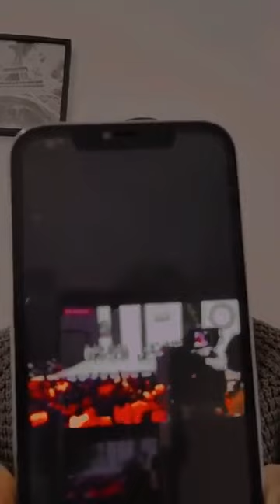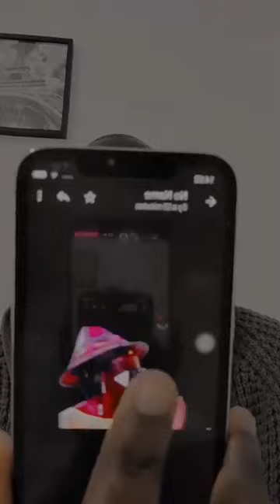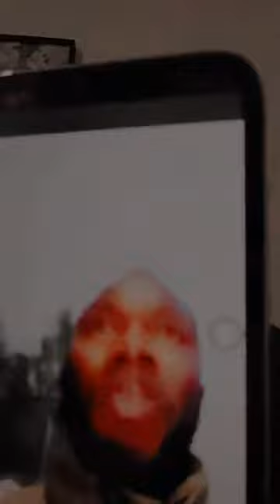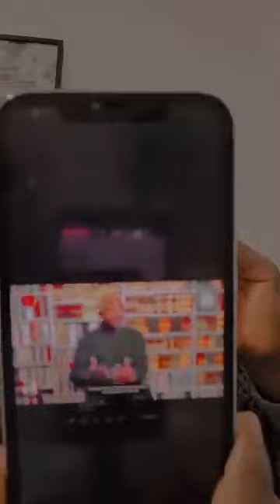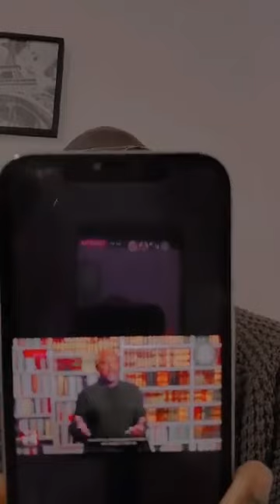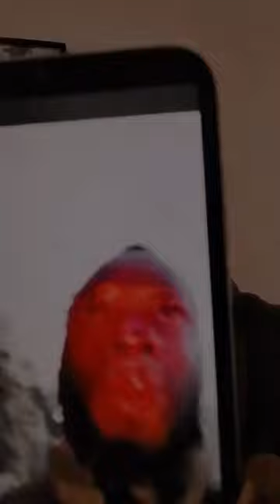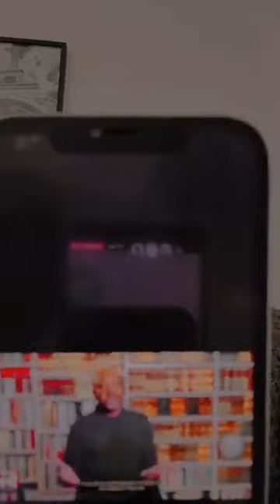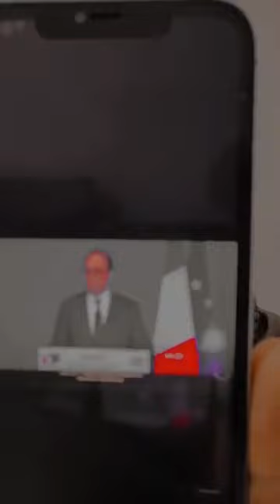POUTINE POUTINE EN DATE DU 11 OCTOBRE 2021